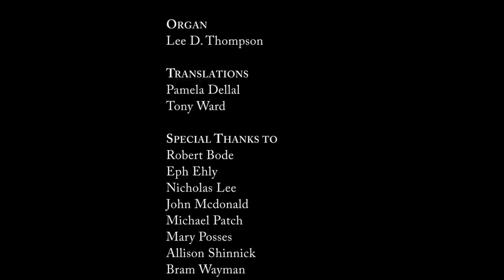Bach's Lunch: BWV 103, "Ihr werdet weinen und heulen"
Tony Ward conducts musicians of the UMKC Conservatory of Music and Dance in this final performance of the 2014-15 "Bach's Lunch" series.

UMKC Conservatory of Music and Dance

SOPRANO
Sophia Zey, soloist
Sarah Sheldon
Bethany Unruh

ALTO
Anna Hoard, soloist
Erin Jean Lillie
Logan Snook

TENOR
Christopher Puckett, soloist
Jacob Funk

BASS
Armando Contreras, soloist
Alfredo Beltrán
Joshua Stark

ORCHESTRA
Michael O’Brien, flute and piccolo
Jessica Cary, oboe
Kim Foskett, oboe
Charles Calloway, trumpet
Ramiro Miranda, violin
Courtney Burris Ruth, violin
Gabrielle Padilla, viola
Ezgi Karakus, violoncello

ORGAN
Lee D. Thompson